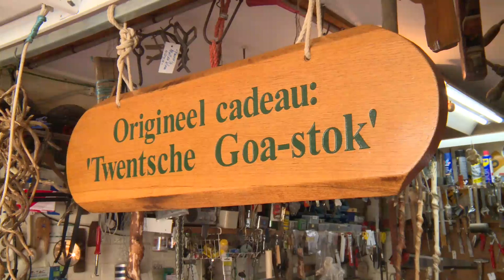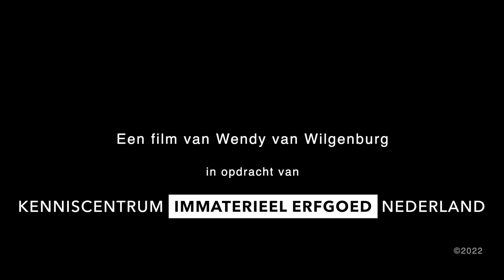Twentsche Goastok uit Hengelo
Het Twentsche woord voor gaan is goan, het is een Nedersaksische schrijfwijze. Een Goa-stok is een oude Twentsche wandelstok, dus een stok om te gaan. Je kunt de Hengelose stok herkennen aan de gekrulde vorm.